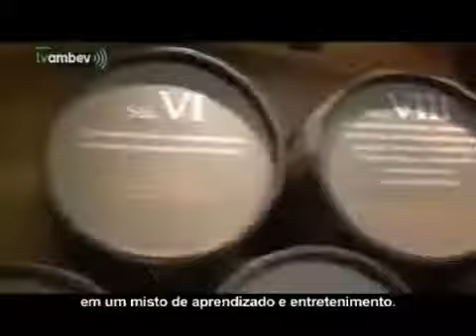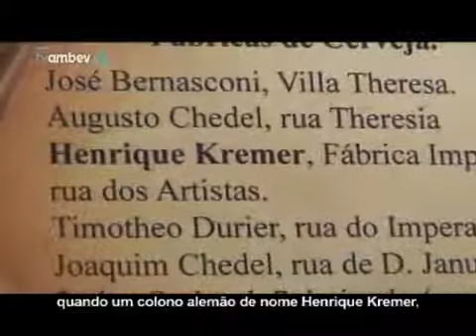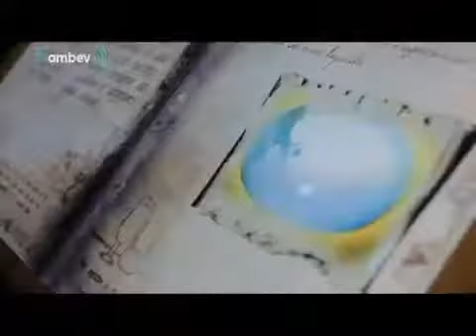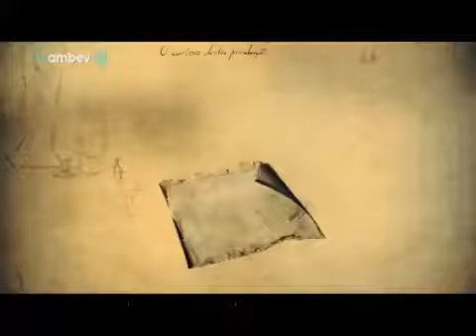Visita Cervejaria Bohemia MIRIAMTURISMORJ